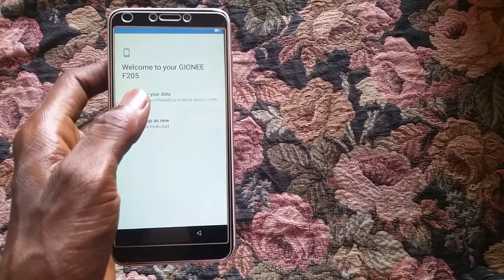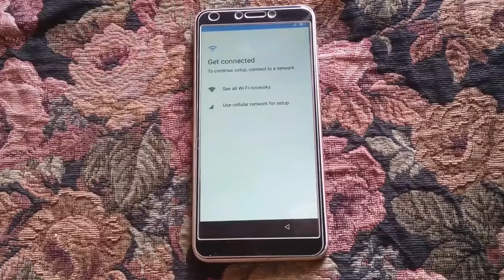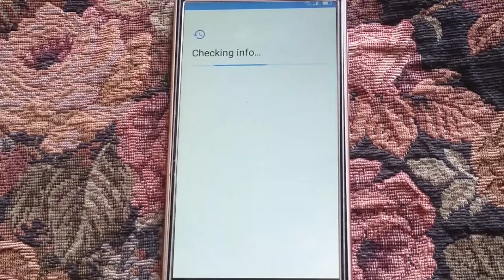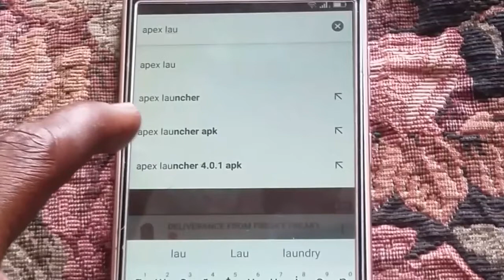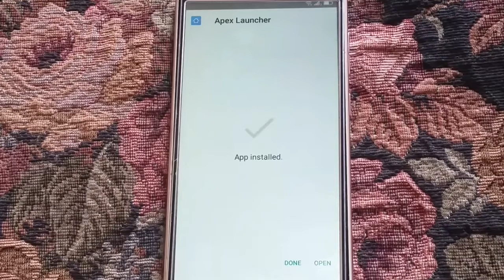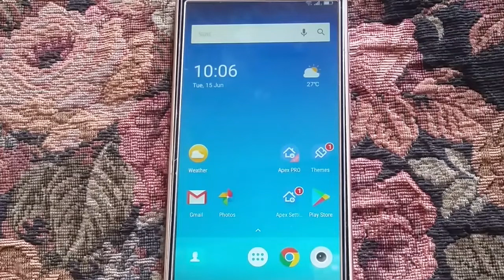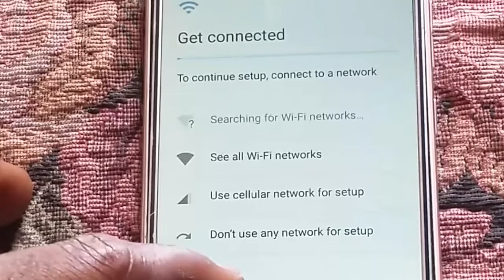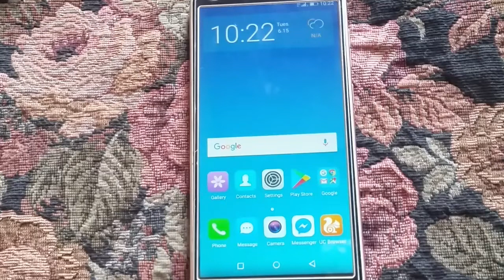How to bypass Gionee F205 Google account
Hausa language

Nigeria, Niger, Cameroon, Chard, Mali, Saudia Sudan, America, Algeria, Libya, Cot'd vour, Senegal, Singapore, South Africa, Gini, Misra,

labarina, labarina season 3 episode 10, labarina season 3 episode 11, labarina season 3 episode 12, labarina season 3 episode 3, labarina season 3 episode 4, labarina season 3 episode 8, labarina season 3 episode 9, labarina song, labarina season 3 episode 7

shu uma, shu'uma, shu uma 44,

yadda zaka samu kudi online, yadda zaka samu like a facebook, yadda zaka bibiyi wayar budurwarka, yadda zaka gano wayar da aka sace, yadda zaka samu data kyauta, yadda zakayi hacking facebook, yadda zaka dawo da facebook, yadda zaka samu kudi online 2021, kasuwar youtube, kasuwar kauye, kasuwar kano, kasuwar mata, kasuwar duniya, hausa songs, hausa, hausa film, hausa music, hausa india, hausa comedy, hausa novels, hausa series, arewa24, arewa24 tarkon kauna, arewa24 kaddarar rayuwa, arewa24 on demand, arewa24 labarina, arewa24 dadin kowa wasa farin girki, arewa24 kwana casa'in, arewa24 channel, arewa24 dadin kowa, arewa24 labarina season 3, auta mg boy, auta mg, auta, autan sidi, auta mg boy labarin zuciya, auta mg boy 2021, auta mg boy hello masoyiya, na shiga so, hamisu breaker,